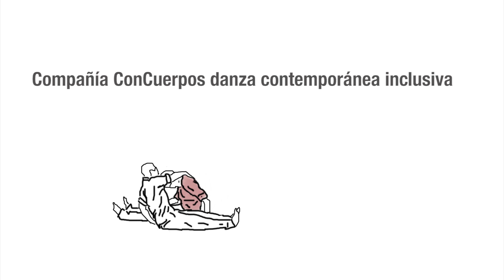TACTIL Video Danza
English below
ES
Existo cuando tus manos me nombran.
Este video danza hace parte de una investigación sobre la relación entre danza y  lengua de señas en el contexto de reivindicar los derechos lingüísticos y culturales de la comunidad sorda como parte de procesos de inclusión. Un bailarín sordo se encuentra con otro oyente y por lo tanto los gestos, las manos y el tacto se convierten en las herramientas principales, no sólo para la comunicación, sino, además, para reconocer al otro, para crearse el uno al otro. El uso de la animación ayuda a subrayar esta idea y a enfocar la belleza y poética del tacto, ese sentido que las personas con limitaciones sensoriales conocen tan bien.

Dirección y realización: Laisvie Andrea Ochoa.
Compañía: ConCuerpos Danza Inclusiva.
Bailarines-creadores: Christian Briceño y Alejandro Penagos.
Música original: B l a n a l i
Animación: Laisvie Andrea Ochoa y María Paula González.
Producción: Laisvie Andrea Ochoa. Proyecto desarrollado dentro del Centro de Experimentación Coreográfica de la Fundación Danza Común.

Selección Oficial del Festival of Recorded Movement F.O.R.M. 2018 de Canada Festival You Better Move 2018 en Países Bajos / Seleccionado por VARTEX: III Muestra de video y experimental MEDELLÍN 2015 /Mención de Honor del FestivalVideoMovimiento 2014 / Selección Oficial del Festival Internacional de Videodanza de Chile Cuarta Versión / Gira ConCuerpos 2015 por Bogotá, Bucaramanga y Sincelejo, Colombia / VII Festival Danza en la Ciudad. IDARTES. Bogota, Colombia. 2015.

EN
I exist when your hands create me
This video dance is part of an exploration of sing language and dance in the context of vindicating the linguistic and cultural rights of the deaf community as part of inclusion processes. One deaf dancer meets a hearing one and therefore gestures, hands and touch become the main tools not only for communication but furthermore, to recognize the other, to create each other. The use of animation helps to underline this idea and to focus on the beauty and poetics of touch, a sense that people with sensorial impairments know so well.

Director and filmmaker: Laisvie Andrea Ochoa.
Company: ConCuerpos inclusive Dance.
Dancers: Alejandro Penagos and Christian Briceño
Animation: Laisvie Andrea Ochoa and Maria Paula Gonzalez.
Production: Laisvie Andrea Ochoa. Developed within the Choreographic Experimentation Center of "Danza Comun" Foundation.

Official Selection Festival of Recorded Movement F.O.R.M. 2018 in Canada / Presented as an installation at 4th edition of You Better Move Festival 2018 Dansmakers, Amsterdam /selected for VARTEX: III Muestra de video y experimental MEDELLÍN 2015 / Honorable Mention Video Dance Festival 2014  Colombia / Official Selection of the International Video Dance Festival of Chile Fourth Version / Tour ConCuerpos 2015 in Bogota, Bucaramanga and Sincelejo, Colombia / VII Festival Danza en la Ciudad. IDARTES. Bogota, Colombia 2015.